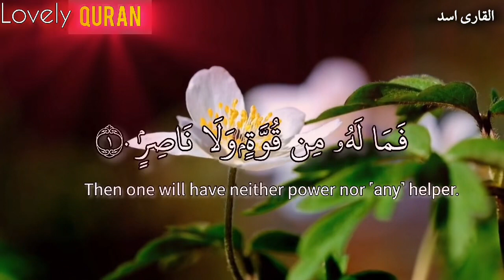Surah tariq beautiful recitation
Surah At-Tariq is the 86th chapter of the Quran, named after the celestial body "At-Tariq" (the Night-Comer or the Morning Star). It emphasizes the concept of accountability, stating that every soul will be held accountable for its deeds. The surah beautifully describes the creation of the heavens and the earth, and it serves as a reminder of the importance of reflecting on the signs of God's existence and power in the universe.